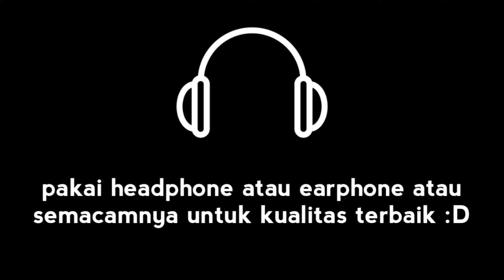Dua Lipa - Don't Start Now | Cover by Donaphrix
Cover by Donaphrix